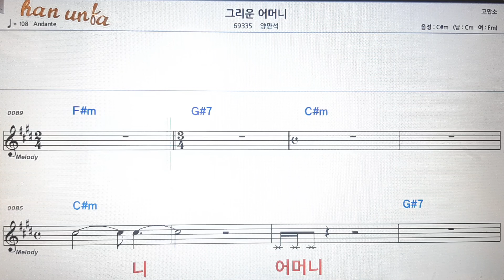그리운 어머니/양만석💕Karaoke*Sheet Music*Chord*MR💋노래방 반주*기타 코드 악보*가라오케